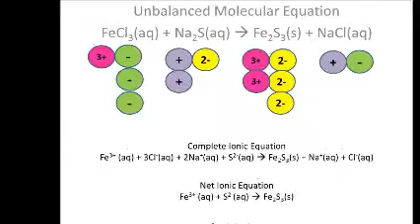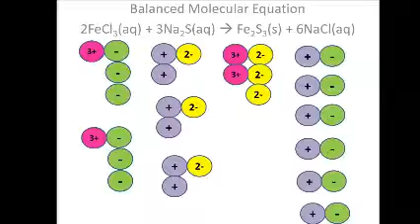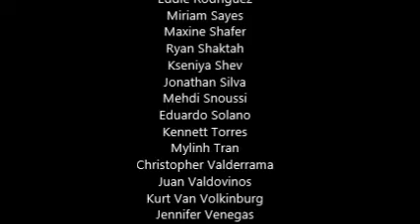The Molecular Dance Part II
Students in CHEM 101 were asked to interpret a precipitation reaction.  Each student represents an ion in aqueous solution, when a precipitate forms the students could take their seats.